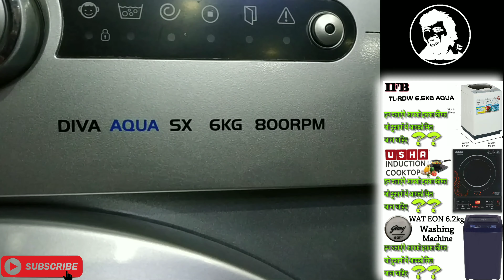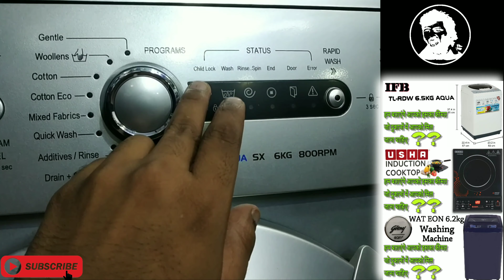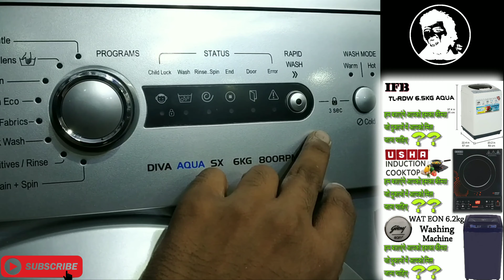IFB DIVA AQUA SX 6KG 800RPM Fully Automatic Front Load Washing Machine Real in Offline MARKET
(1) Features & details

Fully-automatic front load washing machine: Best Wash Quality, Energy and Water efficient

Capacity 6 kg :Suitable for families with 5 or more members. The door opening angle is 180 degree and the door diameter is 320 mm

800 rpm: Higher the spin speed, faster the drying time

Special Features: Wash Care Programs 1: Cotton heavily soiled, cotton normally soiled, daily wash, lingerie, program repeat, silk special, curtains, mixed fabric and wool or hand wash additives

For further q

(2) Product information

Brand = IFB
Model = IFB DIVA AQUA SX 6KG 800RPM
Energy Consumption = 1.03 Kilowatt Hours
Capacity = 6 Kilograms
Water Consumption = 45 Liters
Maximum Rotational Speed = 800 RPM
Installation Type = Free-Standing
Part Number = Senator Aqua SX
Form Factor = Front-Loading
Colour = Silver
Control Console = Fully Automatic
Access Location = Front-load
Door Orientation = Front-loading
Manufacturer = IFB

Bajaj New Spectrum 400 Mm Pedestal Fan How To Assemble And Real Price In Offline Market???

All type of electronic product price

Jo bhi price main aapko batata hoon wo approved Kya Hota Hai
Aapko Agar is price Ke Aas Paas product available Ho Ja Raha Hai Tu achha hai
Jada Paisa paid Na Kare
hum aapko jo bhi price batate hain woh sahi hai

ISI Tarah ka video dekhne ke liye Hamare channel ko subscribe Kare aur Bell icon ko press karna na Bhule aur Agar aapko video accha laga do video ko like kar de.